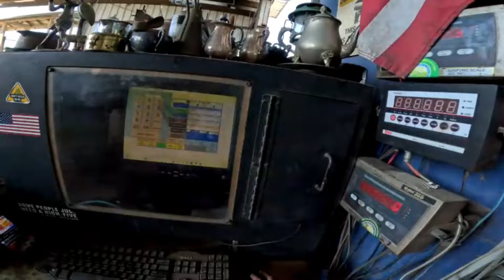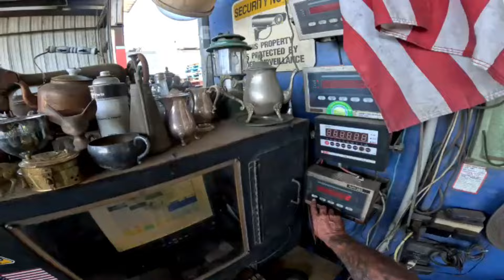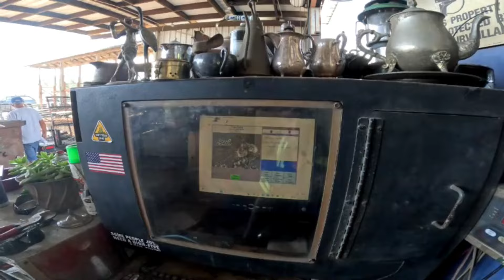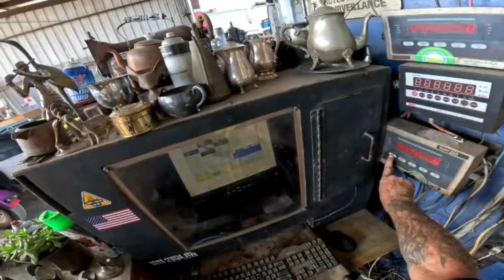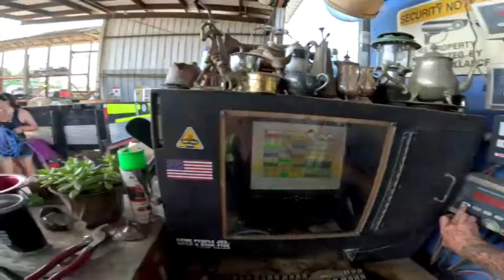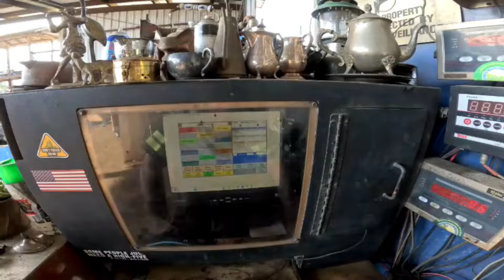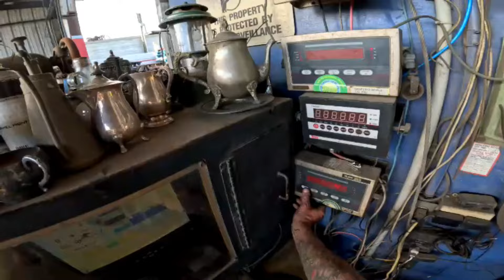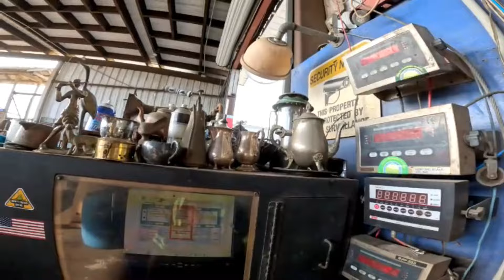JUST WHAT I NEED MORE SCRAP